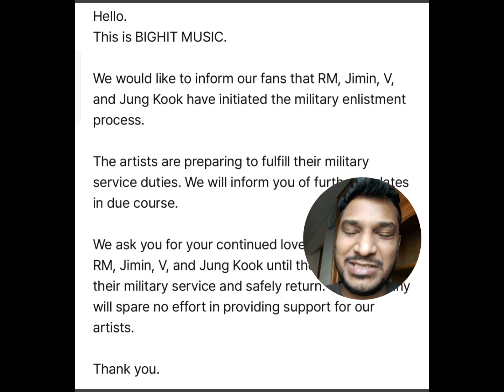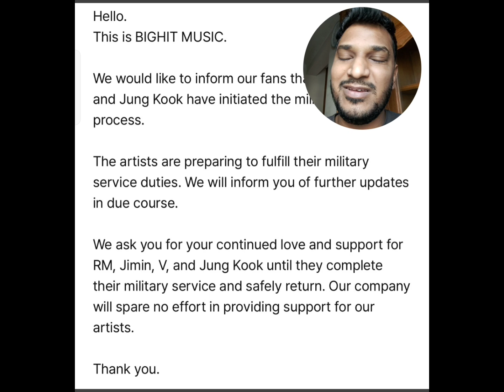BTS V / Taehyung Jungkook Jimin RM Military Enlistment News